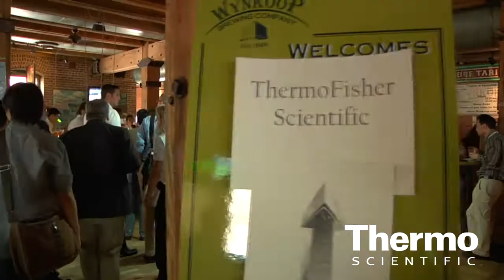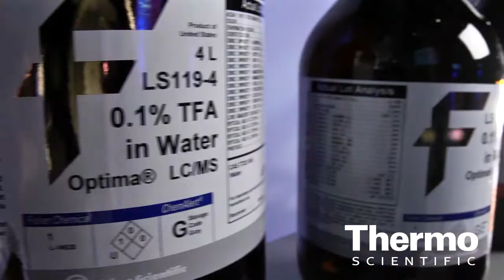ASMS 2011 Highlights (American Society for Mass Spectrometry), Denver, CO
Take a virtual tour of one of the most exciting ASMS conferences to date.  From the launch of innovative hardware platforms, including the ground-breaking Thermo Scientific Q Exactive, Orbitrap Elite, Orbitrap Velos Pro, Velos Pro, and TSQ Quantum XLS Ultra mass spectrometers to the expanded portfolio offered by the recent Dionex acquisition, this tradeshow offered lots of exciting new solutions for our valued customers.